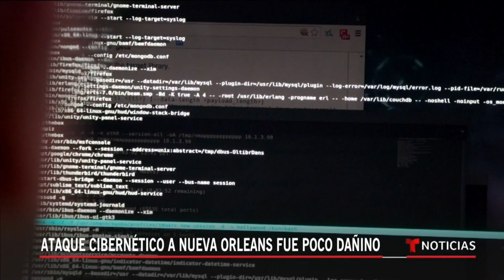Ciber ataque en Nueva Orleans causó "perdida mínima" de datos | Noticias Telemundo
Video oficial de Noticias Telemundo. Además, la alcaldesa aseguró que la información de los empleados no se vio afectada ni comprometida.